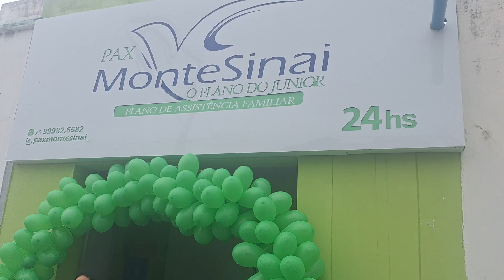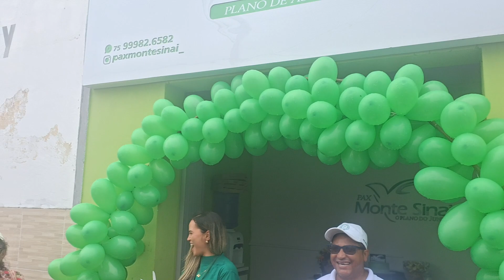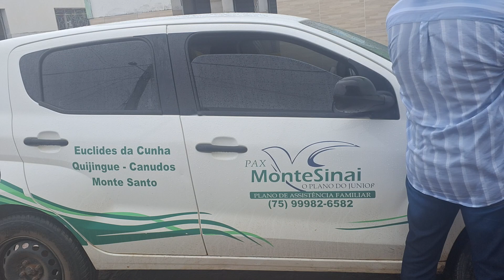Djanira empresaria da pax monte sinai, inaugura em Muriti um ponto de apoio, vejam. 21/04/2024.